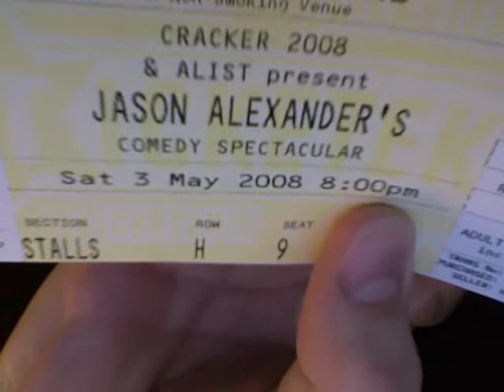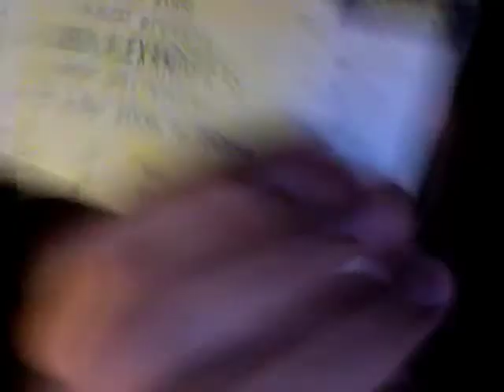How to be an Epic Failure